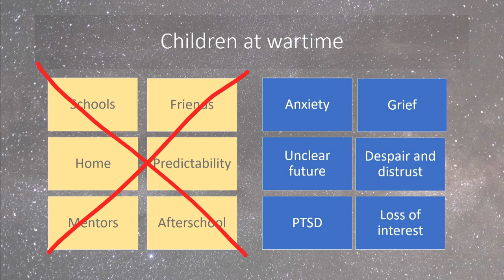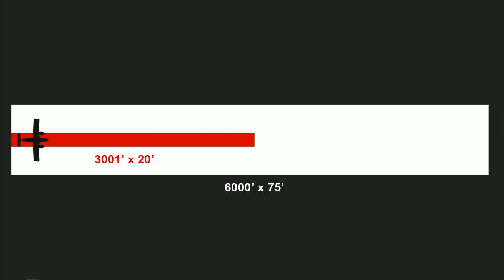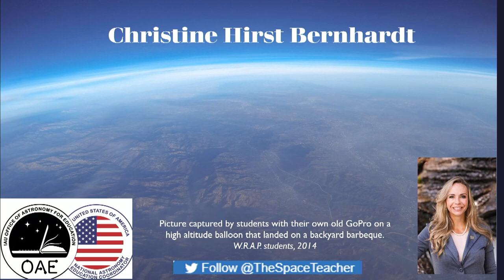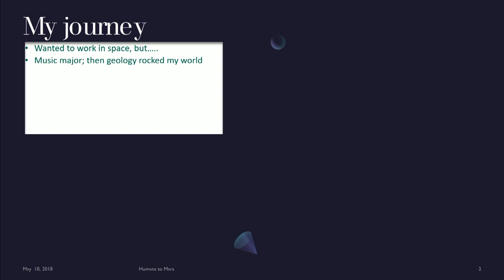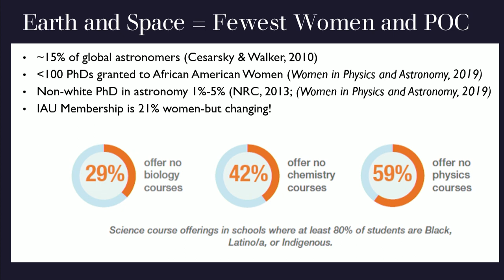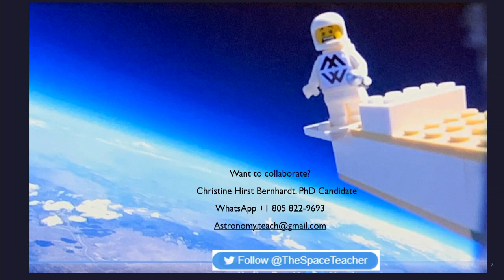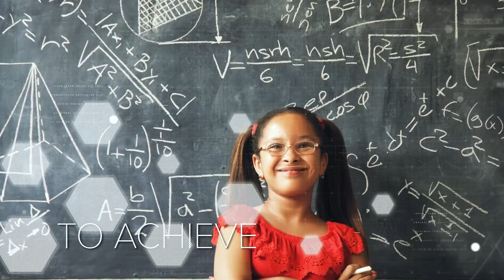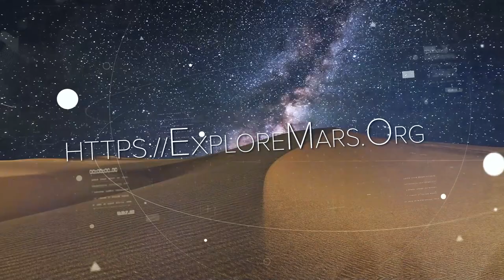The 2023 Humans to Mars Summit | Getting Steam-Ed For Mars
Recorded live at the 2023 Humans to Mars Summit

Moderator: Janet Ivey (Explore Mars, Inc. | President)
Julia Brodsky (Art of Inquiry and Earthlings Hub | Founder and Executive Director, STEM Educator)
Kim Macharia (Space Prize Foundation | Executive Director)
Christine Hirst Bernhardt (Albert Einstein Distinguished Educator Fellow '21; Astronomy/STEM Educator)
Lee Giat (Passage and Flying Ostrich Media | Providing Aid in Science for South America's General Education)